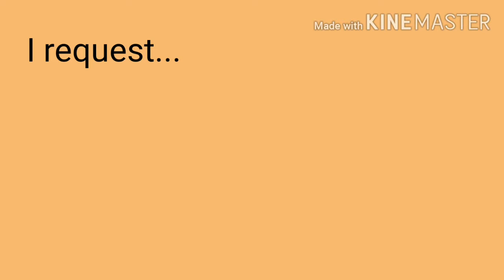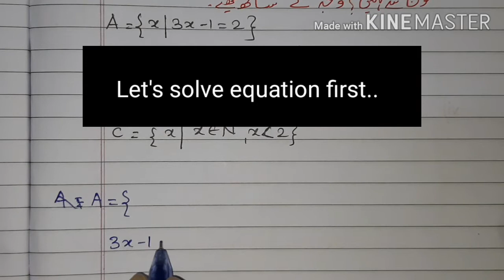Chapter 1 SET, Practice set 1.2, Math 1, Std 9, مشقی سیٹ 1.2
Is video mein hamne Chapter 1 SET ka practice set 1.2 ke sare questions cover kiye hain.

video for my other videos on SET chapter are